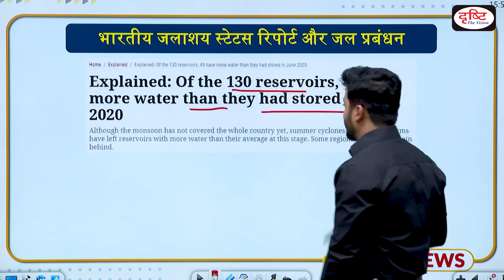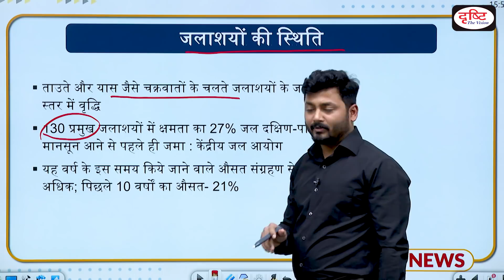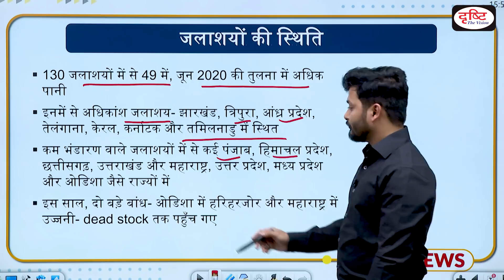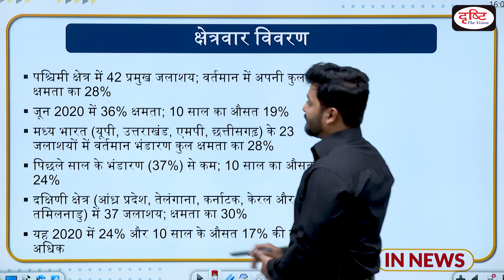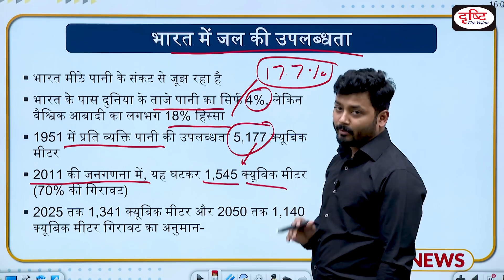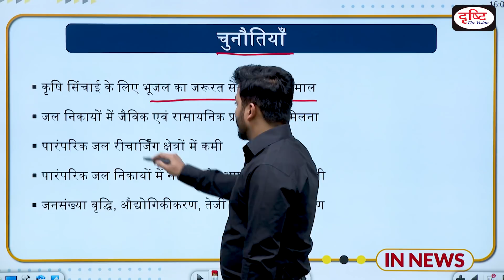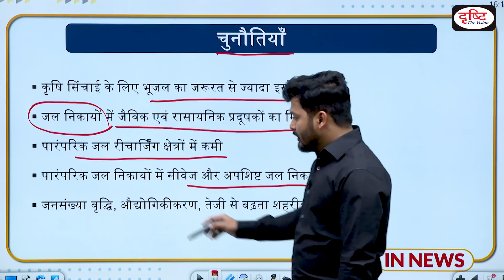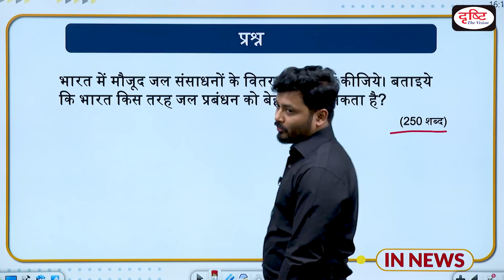Indian Reservoir Status Report and Water Management - IN NEWS I Drishti IAS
This video covers the following points of this topic-
जलाशयों की स्थिति
क्षेत्रवार विवरण
भारत में जल की उपलब्धता
केंद्रीय जल आयोग
चुनौतियाँ
सरकार के प्रयास
प्रश्न
In this particular program, we will present a basic and analytical approach to selected news picked from the most important events of the day. We hope that our new program will be helpful for you in the wake of the Prelims exam and Mains as well.
 Thanks.

प्रिय व्यूअर्स,
इस कार्यक्रम में हम प्रति दिन चुनी गयी सबसे महत्त्वपूर्ण खबर पर आधार भूत और विश्लेषणात्मक दृष्टिकोण प्रस्तुत करेंगे | आशा है हमारा यह कार्यक्रम आपके लिए प्रारंभिक परीक्षा के साथ-साथ मुख्य परीक्षा के लिए कारगर साबित होगा |
शुभकामनाएँ।

1. Videos by Dr. Vikas Divyakriti To

2. Concept Talk- By Dr. Vikas Divyakirti

6. To The Point- Special

8. UPSC PT Prelims Practice Quiz